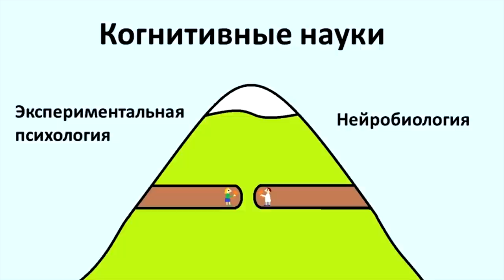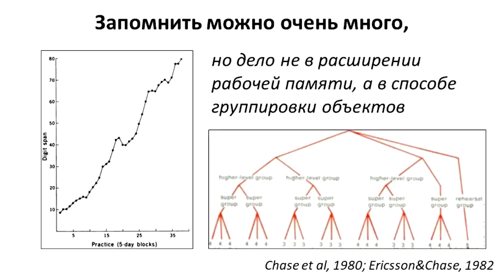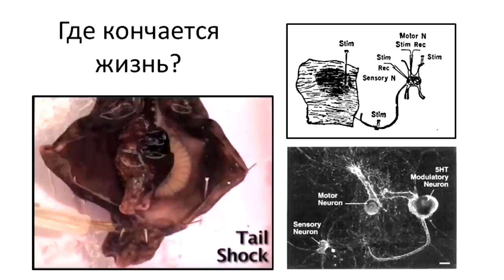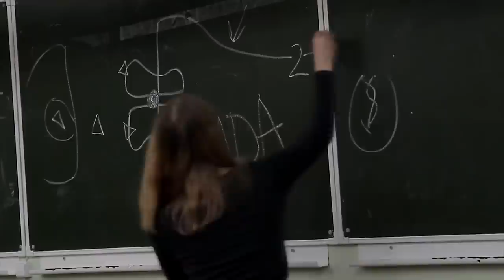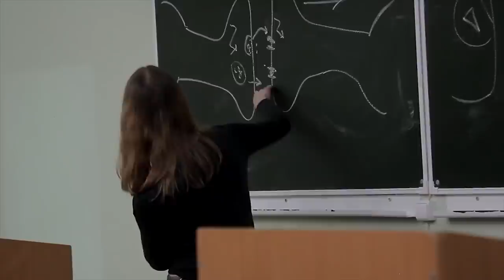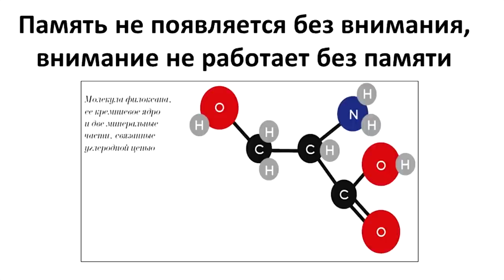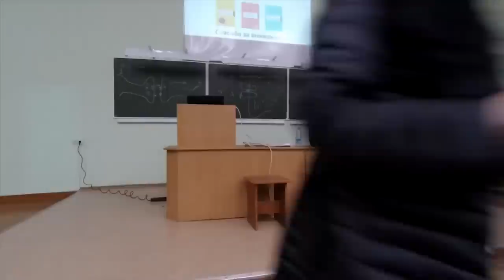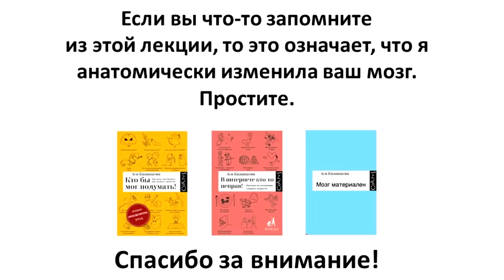Память и обучение – Ася Казанцева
Тема: "Память и обучение"

Когда мы учимся чему-то, мозг изменяется на анатомическом уровне. Нейробиологи могут непосредственно наблюдать это в пробирке и перезаписывать воспоминания подопытных животных, как в фантастических фильмах. Экспериментальные психологи вмешиваются в работу памяти и у людей - например, дают им лекарства, ослабляющие память о неприятных событиях, или внедряют ложные воспоминания так, что человек начинает верить в их реальность. Изучение всех этих процессов дает нам надежду учиться более эффективно - и меньше доверять себе, когда нам кажется, что мы помним истинную правду.

Ася Казанцева - известный научный журналист, нейробиолог по образованию, автор бестселлеров об иррациональном человеческом поведении.